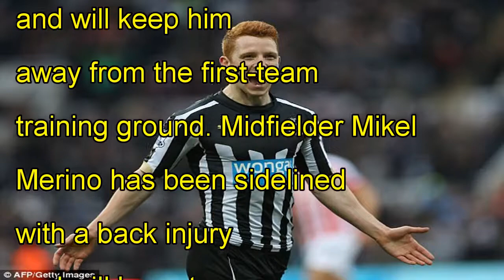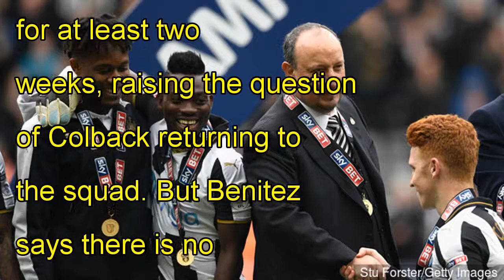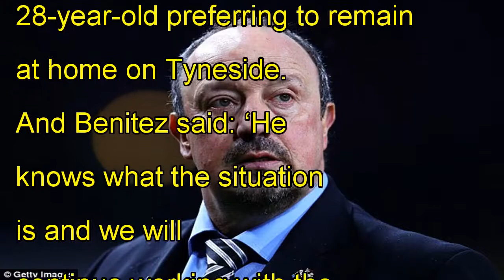Rafael benitez confirms jack colback has no future at newcastle